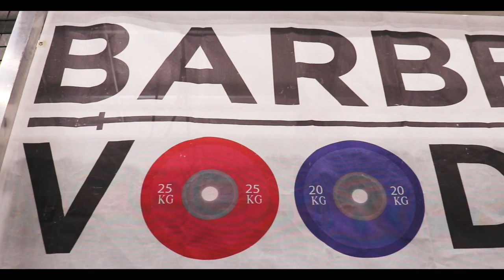Barbell Voodoo - Music City Fit Expo Booth Wrap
📽 Cinema 83 would be honored to bring your vision to life and spread your message through authentic, creative content

📺 Experience including hundreds of hours of content creation experience for 80+ businesses and individuals of all sizes, including a wide variety of industries

📖 Initial consultation and quote are FREE, with only a 50% deposit required to book

📥 DM FOR AVAILABILITY & BOOKING